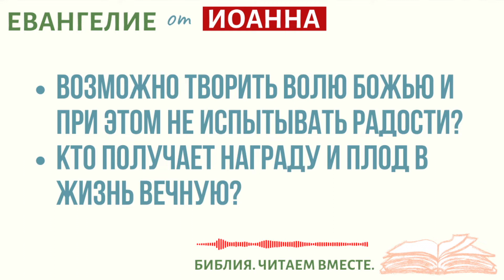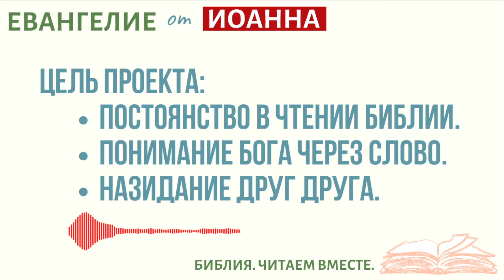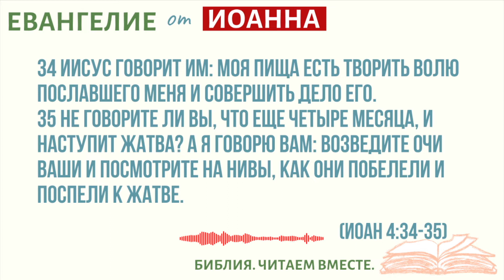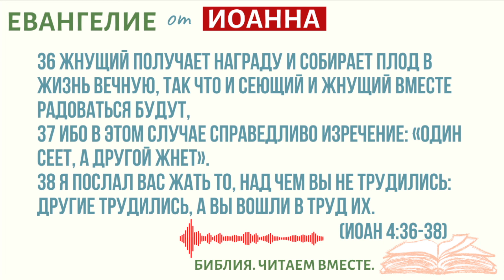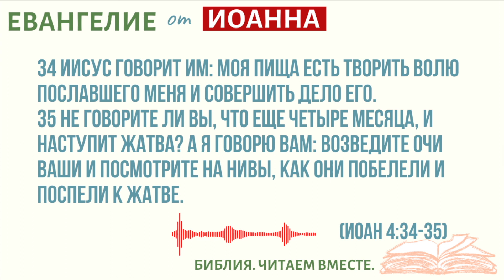#12 ЕВАНГЕЛИЕ ОТ ИОАННА 4:31-42 /Библия.Читаем Вместе/Библия с Андреевыми/Вера/Бог/Библия Онлайн/